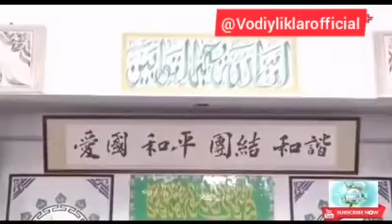Xitoy prezidenti Islom dinini qabul qilgani rostmi?